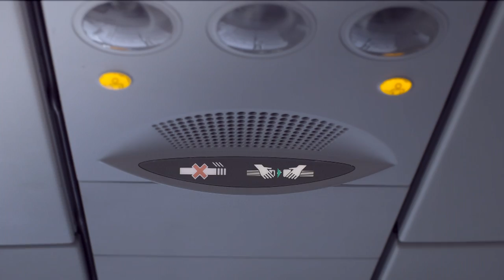Temuan Takdir premieres on AirAsia from 8 - 10 August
For the first time, we will be premiering a feature film at 10,000 feet on board AK Wi-Fi enabled flights between 8 – 10 August! Enjoy a complimentary screening of TemuanTakdir, an action-packed police film starring Zahim Albakri and Vanidah Imran, when you connect to roKKi Wi-Fi!